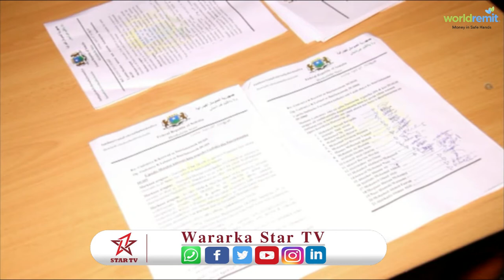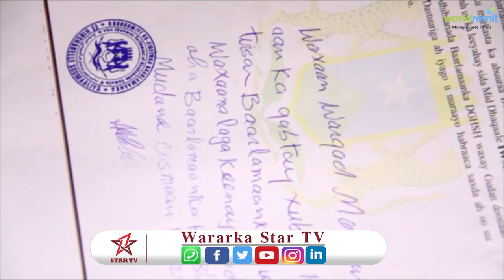63 Xil.oo ka tirsan Hirshabele ayaa Baarlamaanka Hirshabele u gudbiyay mooshin ka dhan ah gudomiyaha